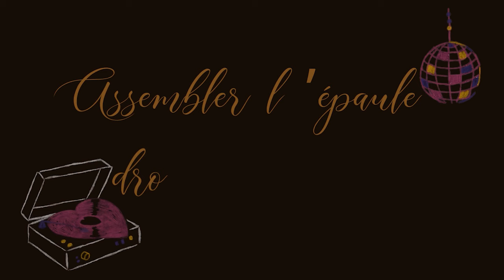Vidéo de montage : robe Queenie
Découvrez en vidéo le montage des principaux points techniques de notre robe Queenie afin de bien visualiser chaque étape. Retrouvez tous les conseils de notre experte pour apprendre ses meilleures astuces pour de belles finitions.